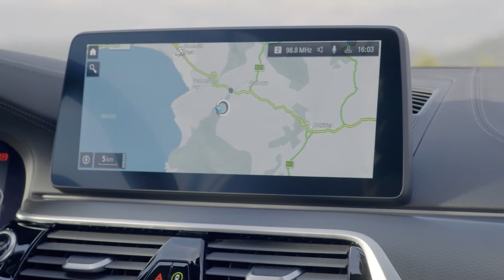2021 BMW 5 Series - Official Trailer